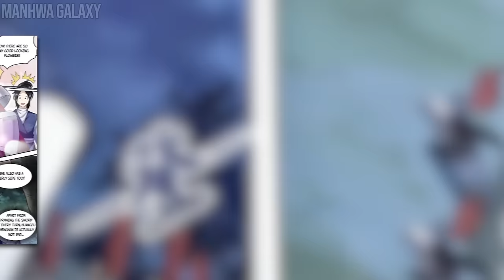He Is Transported To Different World And Gets Cute Wives | Manhwa Recap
Xu Fei is a college student who is sitting in class, contemplating his future of working a 9 to 5 job after graduation. However, one thing that worries him is Xia Chu Jian, the most beautiful student in the school, who is pursuing him relentlessly. Deep down, he knows they are not meant to be together in this world, and this realization troubles him. One day, by accident, Xu Fei gains the ability to cross between different worlds and gains the ability to move back and forth. Xu Fei rescues a wounded young lady on his first day of crossing, and now she wants to marry him and make him her son-in-law. Xu Fei is in absolute confusion as he's being pursued by two beautiful women.

Name: I'm a Tycoon in the Other World